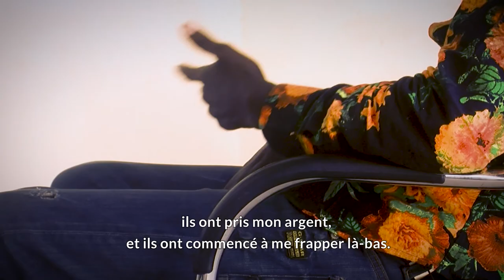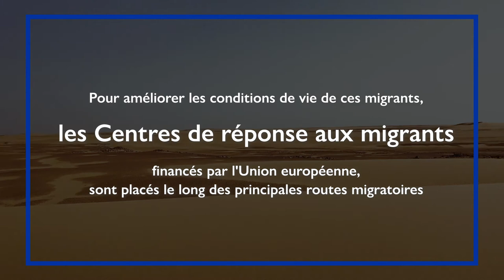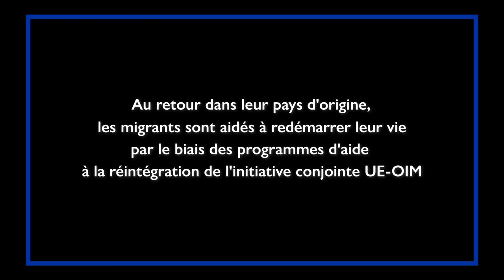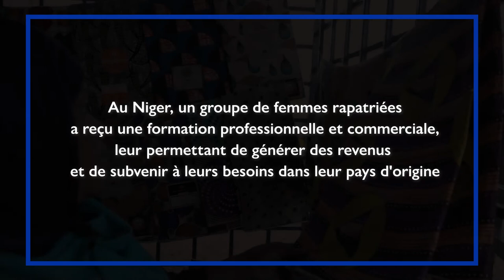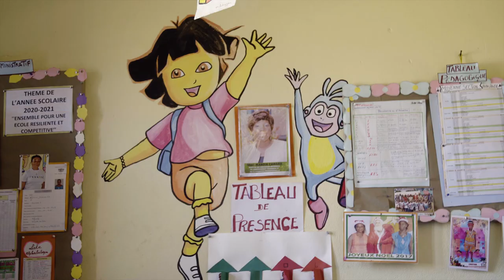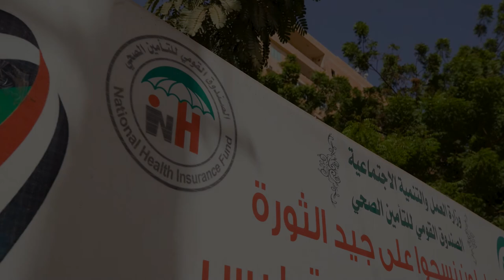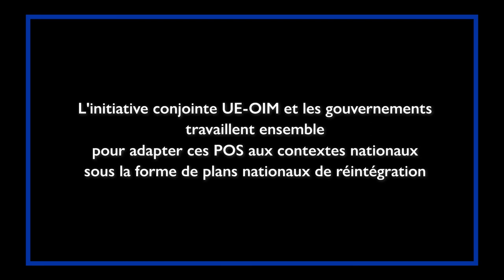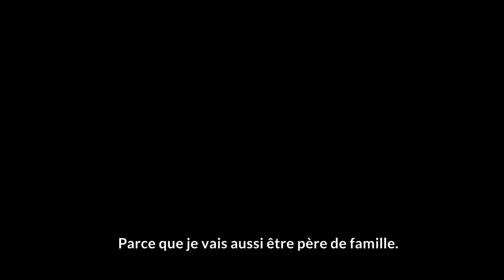Initiative conjointe UE-OIM : promouvoir des partenariats solides pour une réintégration durable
Lancée en décembre 2016 grâce à un financement du Fonds fiduciaire d’urgence de l’UE pour l’Afrique, l’Initiative conjointe UE-OIM pour la protection et la réintégration des migrants regroupe 26 pays africains de la Région du Sahel et Lac Tchad, de la Corne de l’Afrique et de l’Afrique du Nord, l’UE et l’OIM autour d’un objectif commun : faire en sorte que les migrations soient plus sûres, mieux réfléchies et mieux gérées, tant pour les migrants que pour leurs communautés.